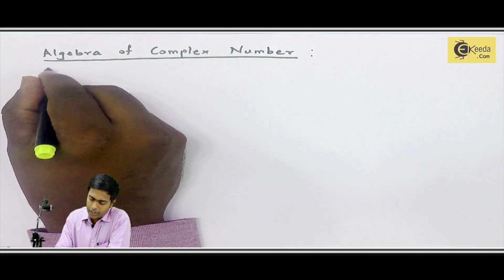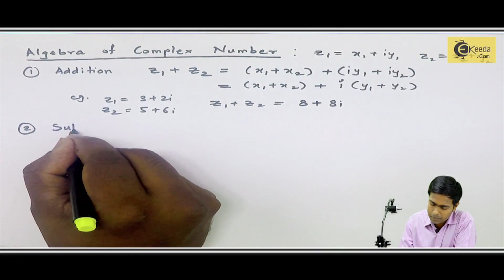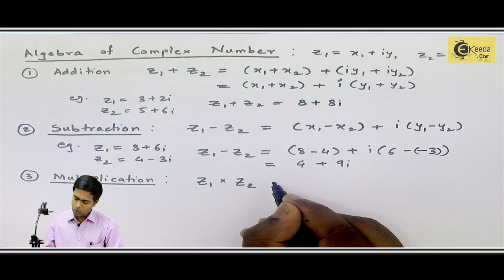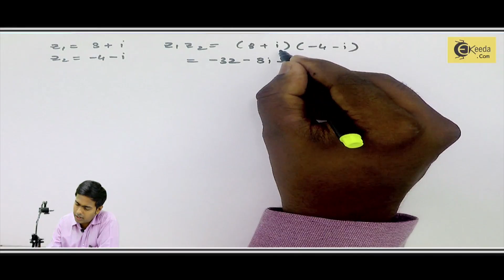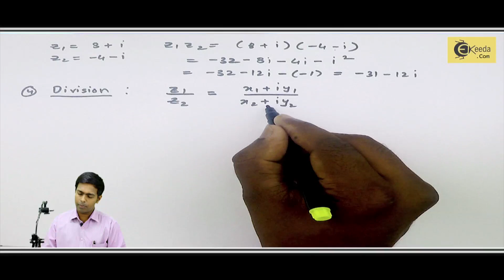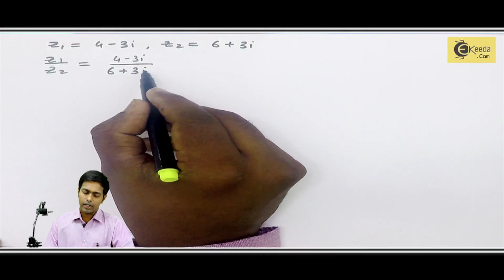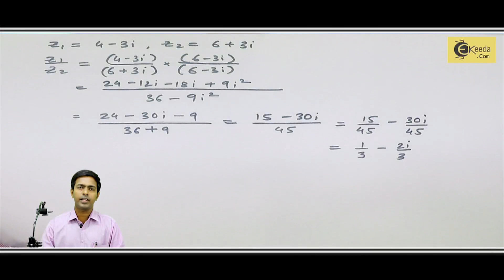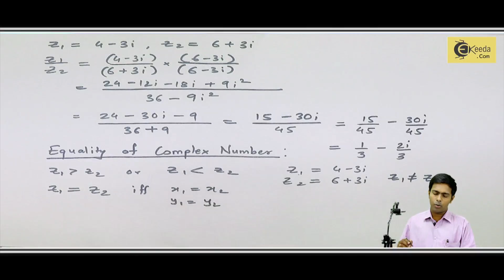Algebra of Complex Numbers - Complex Numbers - Engineering Mathematics 1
Welcome to our educational exploration of the algebra of complex numbers! In this video, we delve into the fundamental concepts and operations that form the backbone of complex number algebra.

Complex numbers play a crucial role in various fields of mathematics and engineering, offering powerful tools for problem-solving and analysis. In this tutorial, we provide a comprehensive overview of complex number algebra, covering addition, subtraction, multiplication, and division.

Through clear explanations and illustrative examples, we demonstrate how to perform algebraic operations with complex numbers, including both rectangular and polar forms. You'll learn essential techniques for simplifying expressions, solving equations, and manipulating complex numbers to derive meaningful results.

Whether you're a student grappling with complex numbers for the first time or a seasoned mathematician seeking to deepen your understanding, this video is designed to provide valuable insights and techniques to help you master the algebra of complex numbers.

Let's unlock the potential of complex numbers together and empower ourselves with mathematical proficiency!

Access the Complete YouTube Playlist of Subject Engineering Mathematics - I